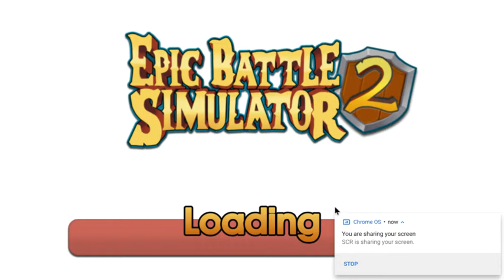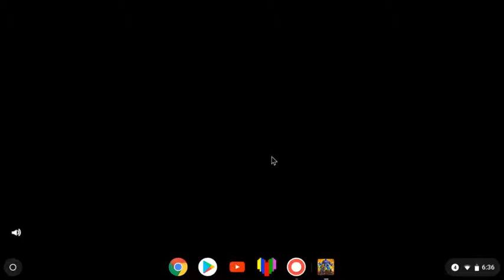THE CHARIOTA-EPIC BATTLE SIMULATOR part 4